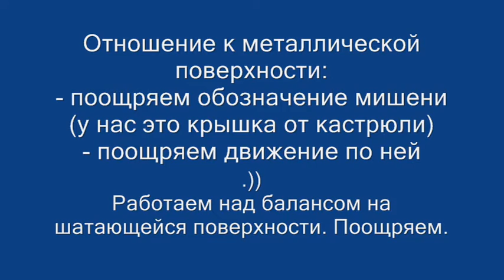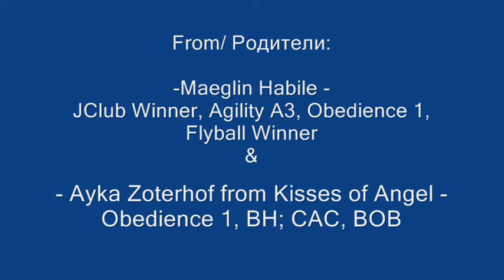Дрессировка щенка - баланс и отношение к поверхности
Kisses of Angel Born to be Wild / Мишка -
Puppy for sport - FOR SALE!
Mishka border collie puppy Obedience training